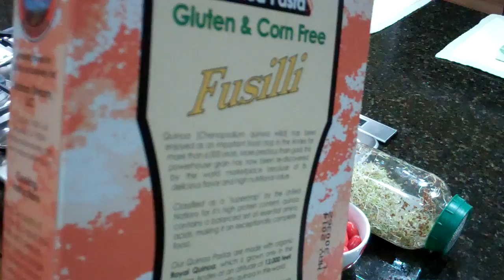Receta Vegana Pasta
3 Zucchini
2 TAZAS de tomate
6 datiles
perejil
y opcional Brotes de Alfalfa

Solo 5 Ingedientes, facil para la digestion, lleno de agua y extremadamente saludable
Sin grasas y sal a comparacion a los restaurantes Italianos de hoy en dia en "eeuu".